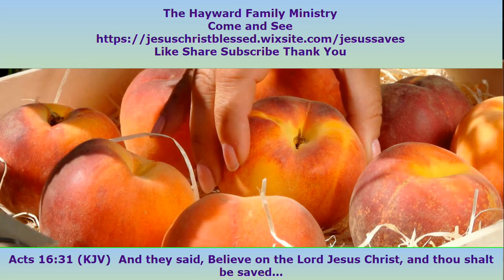The Bible's Original Sin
The first man, Adam, was said to have sinned when he defied God by eating the forbidden fruit (the knowledge of good and evil), and as a result, his sin and guilt were passed down to his successors through heredity.
But what sayeth the bible?